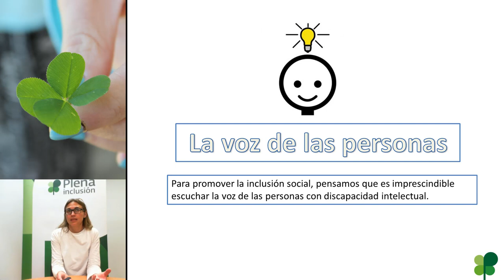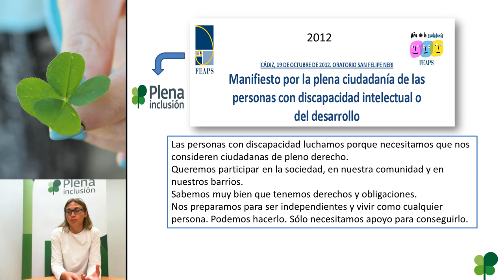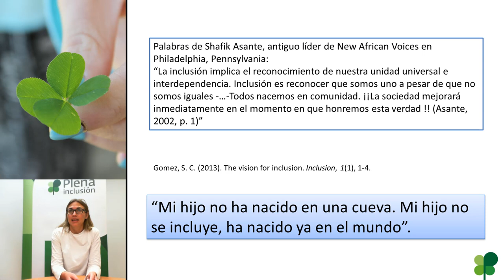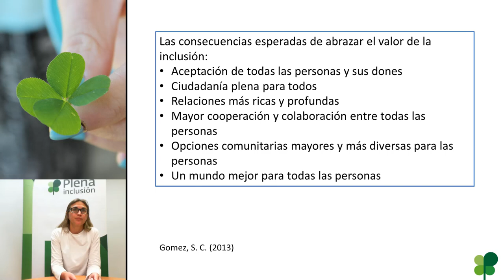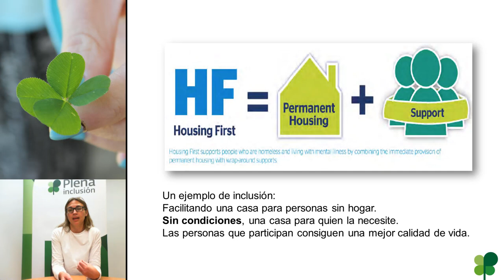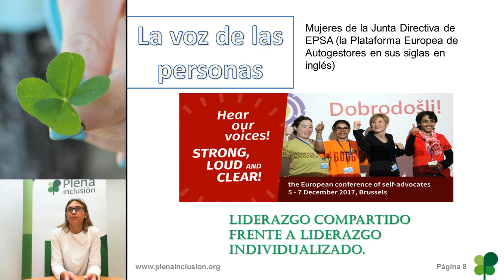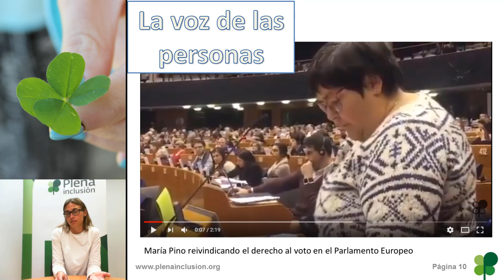MOOC sobre inclusión: ejemplos